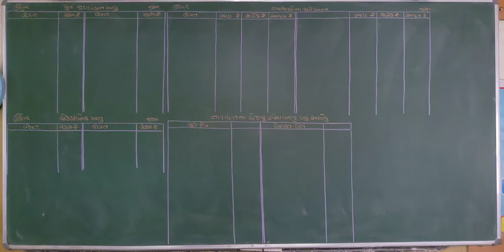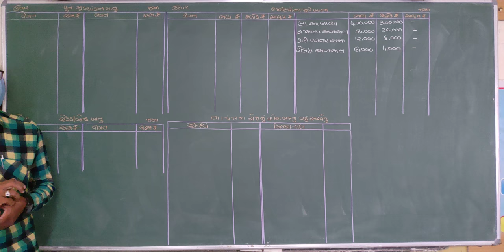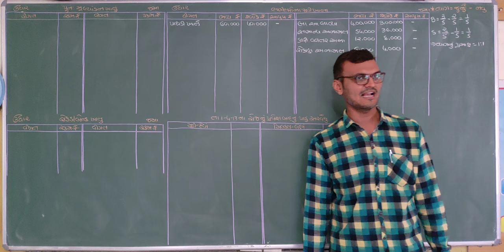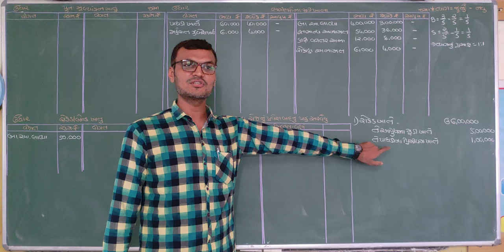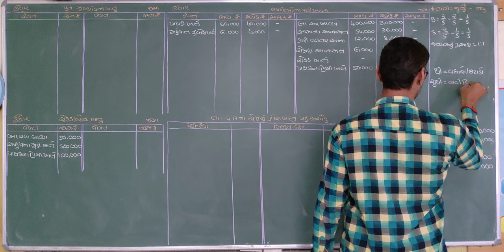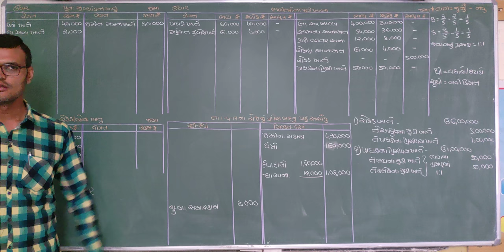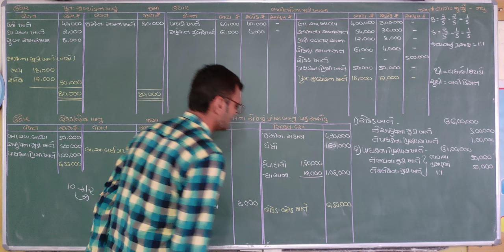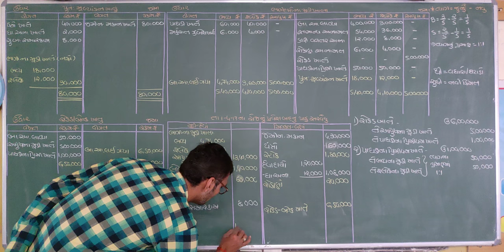Nava bhagidarno pravesh | નવા ભાગીદારનો પ્રવેશ | admission of partner | Std 12 commerce account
std 12, Ch 5, admission of partner, ભાગીદારનો પ્રવેશ, bhagidarno pravesh, commerce account, in gujarati